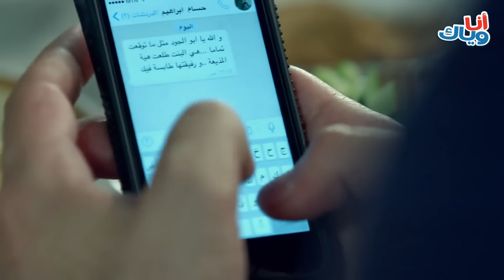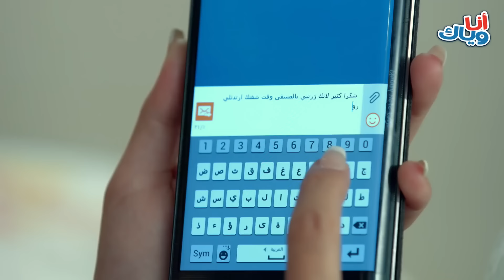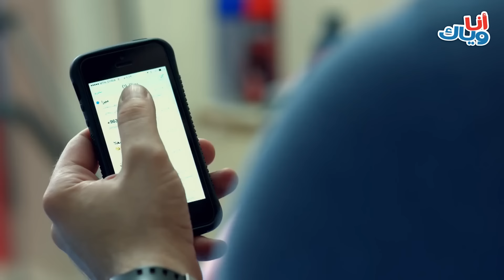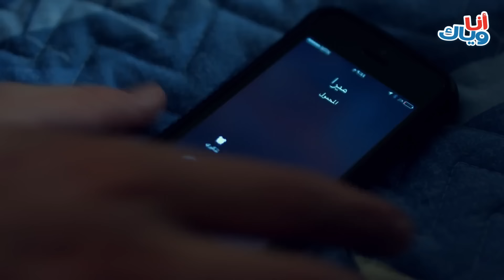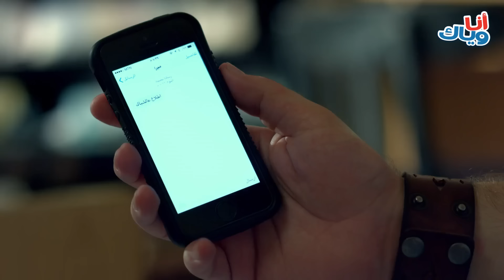مسلسل مدرسة الحب - ثلاثية لحظة صمت الحلقة 2 - رنده مرعشلي وعامر علي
مسلسل مدرسة الحب
ثلاثيات عن الحب بكافة صوره وأشكاله، تروي حكايات مختلفة عن الحبيب والصديق والأب والأخ والأم والوطن لتصل إلى معاني أكبر وأشمل عن الحب الإنساني والإخلاص والإيثار في كل قصة.
تأليف وسيناريو وحوار مازن طه ونور الشيشكلي
اخراج صفوان مصطفى نعمو

بطولة مجموعة كبيرة من نجوم الدراما في الوطن العربي

ثلاثية لخظة صمت
ميسون ابو اسعد
معتصم النهار
عامر علي
طارق مرعشلي
احمد رافع
ناهد الحلبي